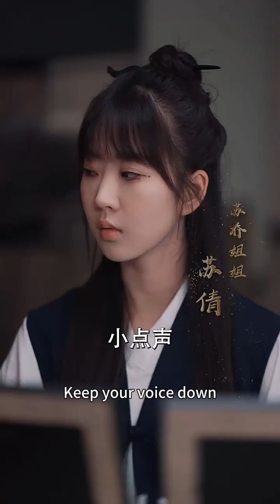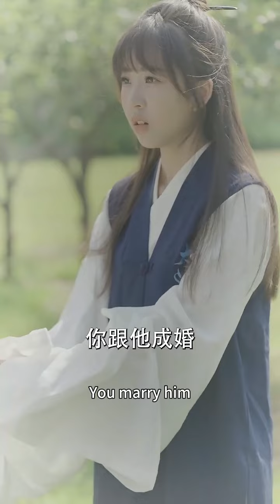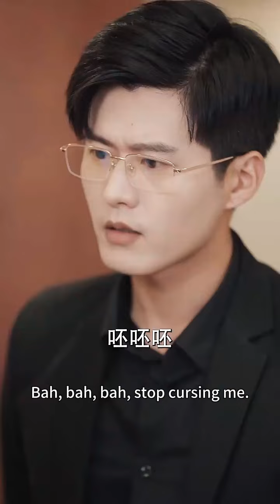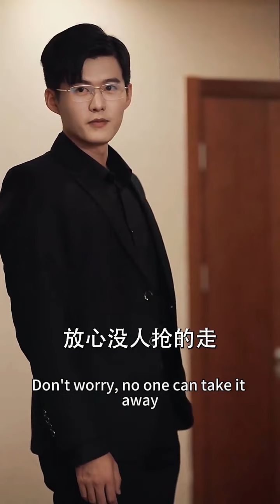灰姑娘路邊救了總裁的奶奶，總裁直接讓她當上豪門少奶奶，把她寵上天！chinesedrama